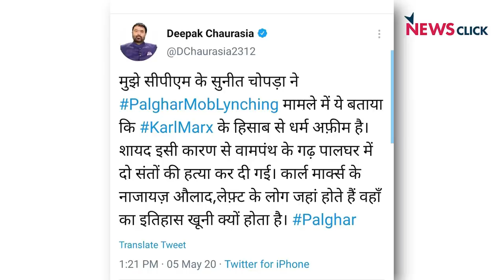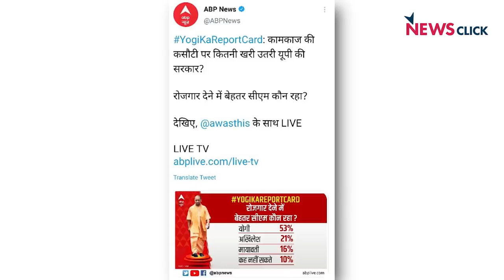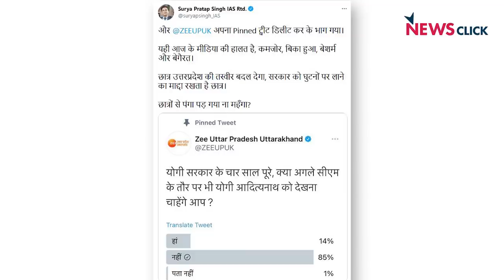योगी के चार साल: यूपी बेहाल या कमाल ?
उत्तर प्रदेश में एक पुजारी को मौत के घात उतार दिया गया। मगर चैनल्स और बीजेपी के प्रचार तंत्र में खामोशी है। क्या पुजारियों की मौत पर आक्रोश इस बात पर निर्भर करेगा कि उनका अपराधी कौन है और अपराध कहां हुआ? आज योगी राज के चार साल भी पूरे हुए। अभिसार शर्मा बोल के लब आज़ाद हैं तेरे में ये मुद्दे उठा रहे हैं